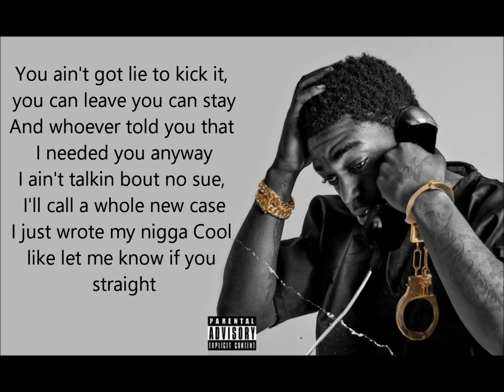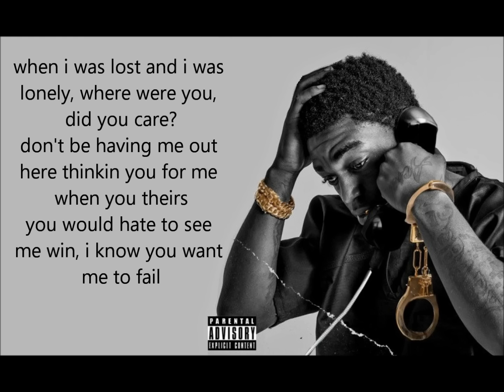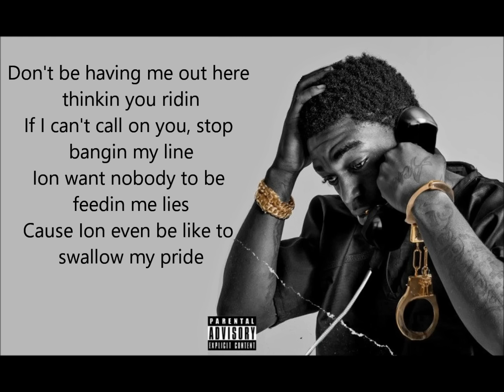Kodak Black - If You Ain't Ridin [HD Lyrics On Screen]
If You Ain't Ridin
[Hook]
If you ain't ridin, don't even act like you ridin
Cause I ain't tryna be out here wastin my time
Keep it real, don't leave me in the blind
Cause I ain't tryna be out here thinkin you mine
Don't be having me out here thinkin you ridin
If I can't call on you, stop bangin my line
Ion want nobody to be feedin me lies
Cause Ion even be like to swallow my pride

Free lil kooda, he walk round with that 9
Free Lil kooda man they gave him a dime
I like when you suck my dick while I drive
But let a nigga know is you really gon' ride
Is you really gone ride, even if they flat all our tires
Be hoppin cars and hotwires, till we get a brand new s5
I still fuck wit lil Robert he knew me since I was 5
Ain't even lookin at yo ass, I got my eyes on the prize
You ain't got lie to kick it, you can leave you can stay
And whoever told you that I needed you anyway
I ain't talkin bout no sue, I'll call a whole new case
I just wrote my nigga Cool like let me know if you straight
You be actin like you real but you know damn well you fake
I'm just thinkin bout lil jackboy it's his birthday today
I might caught a q8 we just got a new place
I keep my heart pumpin blood, all you lil niggas koolaid

 [Hook]
Keep it real with me, don't know why you lyin
You out here thuggin but you scared to do time
I kept it real with you ain't never been slime
They don't know how I stayed up on the grind
what I had to do to survive cause all they see is the shine
they don't see these bags under my eyes, they see the paint on my ride
when I was down bad on my lonely, where was you were you there
when i was lost and i was lonely, where were you, did you care?
don't be having me out here thinkin you for me when you there
you would hate to see me win, i know you want me to fail
went to school got expelled, jumped off the porch i was 12
I ain't goin back to jail, no more thuggin I swear
you want loyalty but you ain't even loyal yourself
you a clown, you went down fuckin told on yoself
that's why my circle so tight, cause ion fuck wit you squares
those cold nights in that cell, where were you was you there

[Hook]